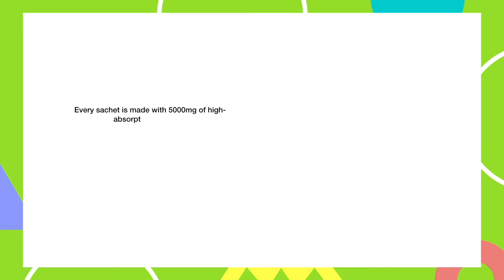FOR GLOWING SKIN💜 (BELO COLLAGEN MELON SMOOTHIE REVIEW) 2020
HELLO EVERYONE. AGAIN I HAVE A REVIEW OF PRODUCT WHICH IS BELO COLLAGEN MELON SMOOTHIE TRIED AND TESTED REVIEW.